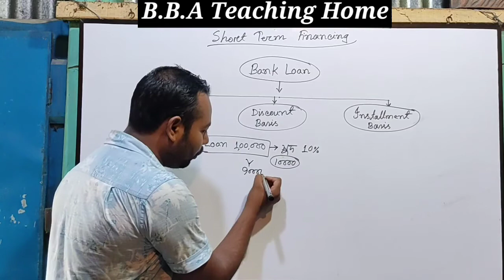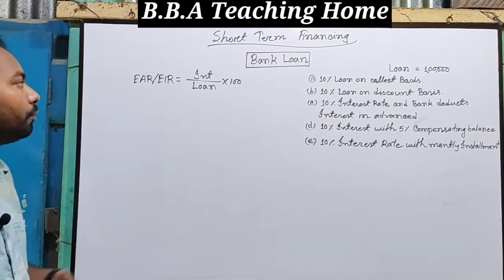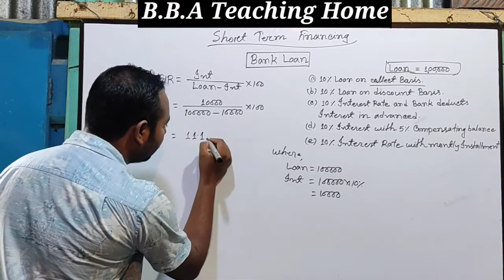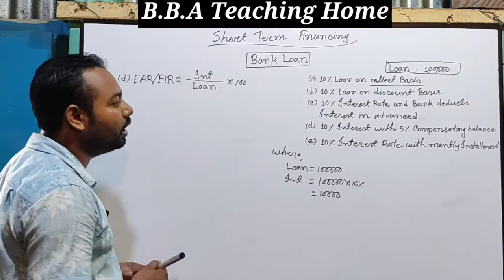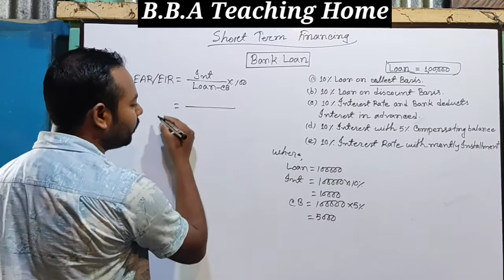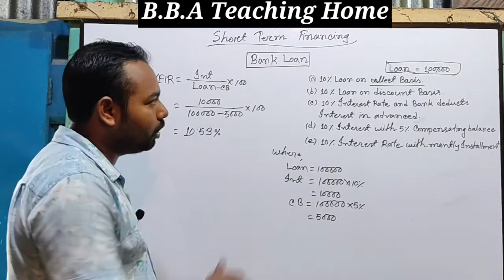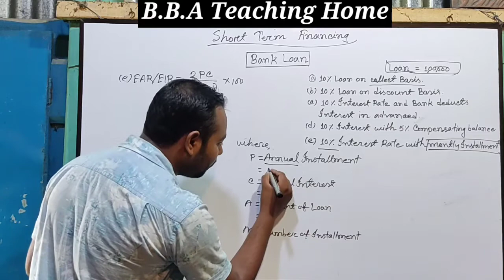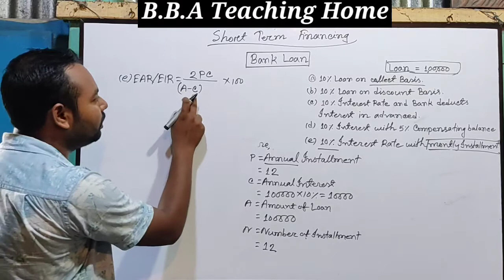Short Term Financing || Principles of Finance For BBA || Class No-02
Series: Principles_of_Finance (Class: B.B.A All Department)

প্রিয় ছাত্র/ছাত্রী, এই ভিডিওতে B.B.A সকল বিভাগের শিক্ষার্থীদের জন্য Principles of Finance থেকে Short Term Financing পার্ট থেকে আলোচনা করা হয়েছে। এই অধ্যায়টি অতি গুরুত্বপূর্ণ, প্রত্যেক বছর পরিক্ষায় এখান থেকে ১ টি অংক অবশ্যই থাকে।
আমি পর্যায়ক্রমে ভিডিও দিয়ে যাবো। যদি কারো কোন বিষয়ে জানার থাকে তবে অবশ্যই আমাকে কমেন্ট করবে। ইনশাআল্লাহ্ খুব সহজ করে তোমাদের চাহিদা অনুযায়ী হিসাববিজ্ঞান এবং ফিন্যান্সের যত বিষয় আছে আমি ভিডিও শেয়ার করবো।

এই অধ্যায়ের ৪র্থ ক্লাশ দেখতে নিচের লিংকে ক্লিক করুন

ইমেইল আইডি
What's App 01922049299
ধন্যবাদ